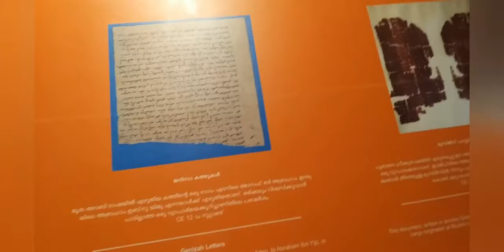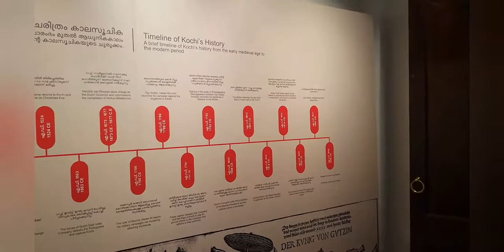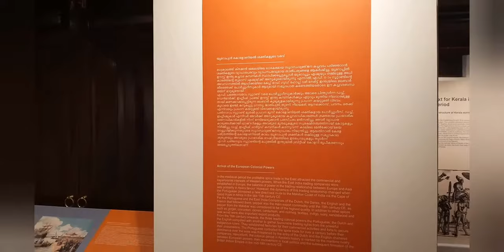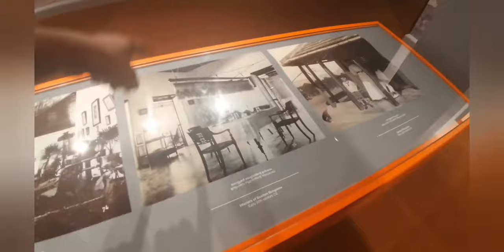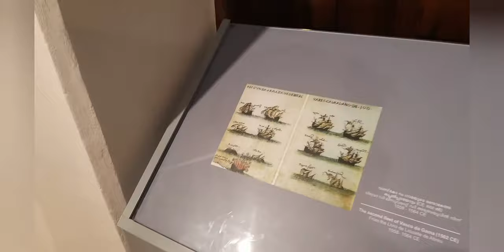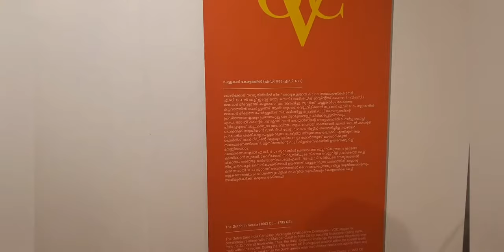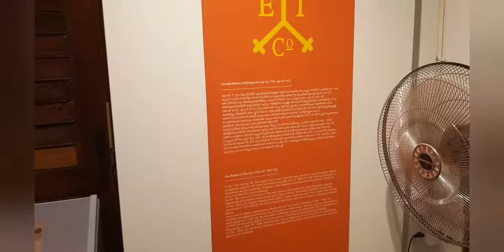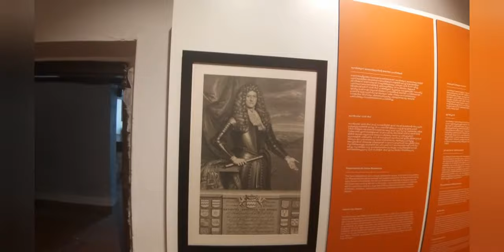Bastion Bungalow# കൊച്ചിയുടെ വ്യാപാര സംസ്കാര ചരിത്രത്തിലൂടെ